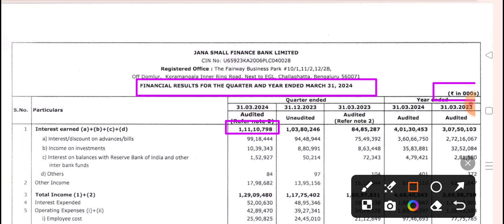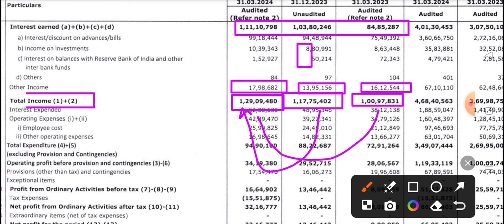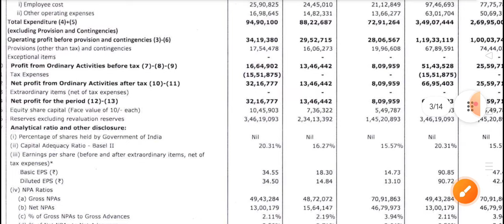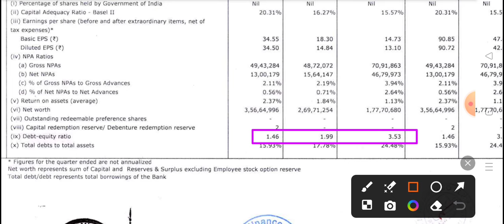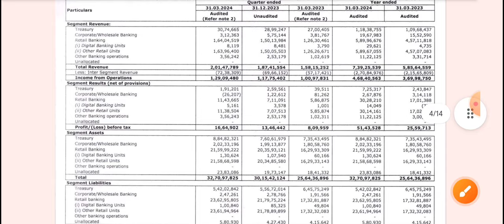Jana Small Finance Bank Q4 Results 2024 | Jana Small Finance Bank Result